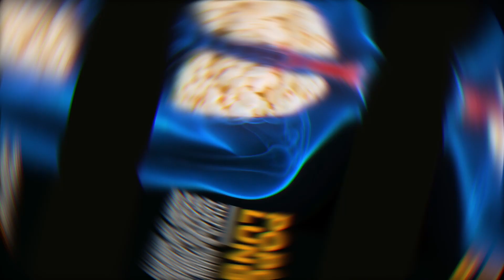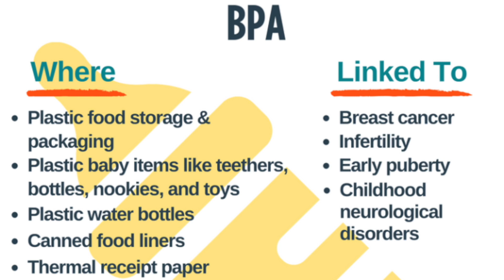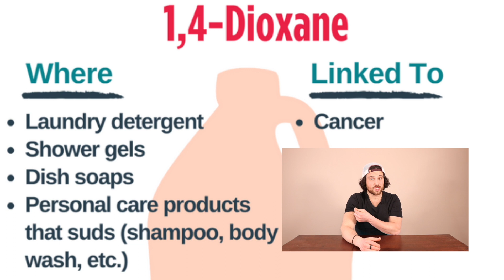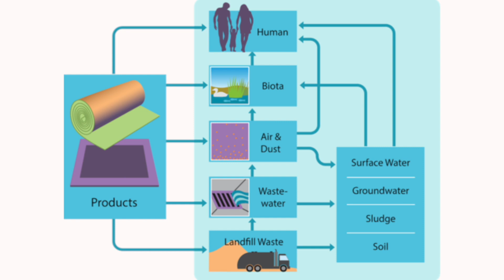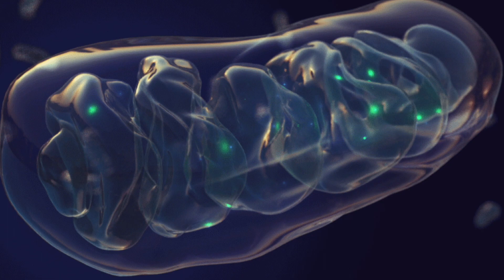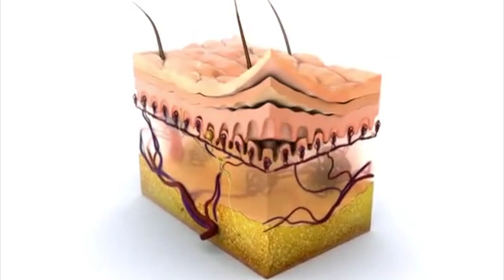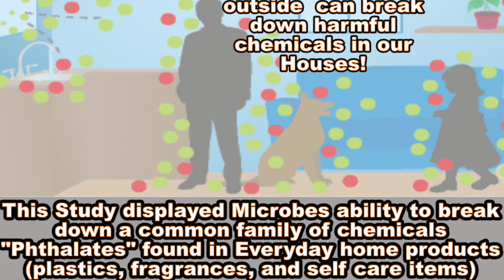8 WAYS Toxic Household Chemicals Are KILLING Your Cellular Health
These Common Toxic Household Products may be Making YOU Sick. We Cover Endocrine Disruptors, Cellular Dysfunction and How to Clean it All Up and Detoxify your Home.

Chapters:
0:00 Intro
1:33 Modern Day Problem
3:35 Why YOU Should Care
5:45 Common Toxins
11:54 Cellular Dysfunction
14:22 Detoxify You Home

SHOW LINKS!

WHAT ELSE???